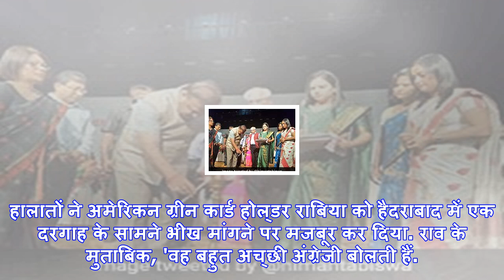हैदराबाद की सड़कों पर भीख मांग रही हैं एमबीए ग्रेजुएट और अमेरिकी ग्रीन कार्ड होल्‍डर महिलाएं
प्रतीकात्मक फोटोहैदराबाद: आपने ऐसी बहुत सी फिल्‍मे देखी होंगी जिनमें एक आदमी बेहद गरीब होता है और फि...